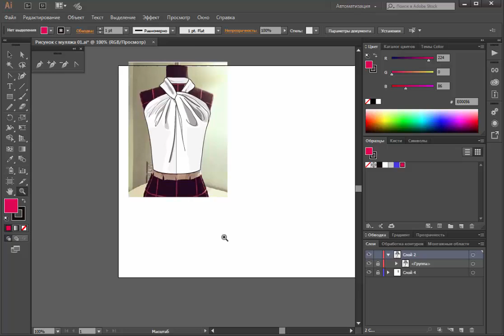Моделирование в Adobe Illustrator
Моделирование - важная часть в процессе дизайна одежды.

Иногда требуется подобрать юбку по топ, поиграть с длиной и объемами. При работе с карандашом каждая новая модификация требует экстра времени для перерисовки деталей, с Adobe Illustrator задача решается просто.

- вы можете скопировать необходимый элемент нужное количество раз
-легкое изменение пропорций
-простое добавление деталей

Все действия делаются быстро и аккуратно, а главное есть возможность сохранить столько вариантов, сколько требуется и оценить их привлекательность.

Моделирование на основе топа от @fike_studio

И топ превращается в элегантное платье.

Хотите больше узнать про Adobe Illustrator?

А так же присоединяйтесь к нам на Facebook группа Fashion Vector Design
аккаунт instagram @Fashionvectordesign